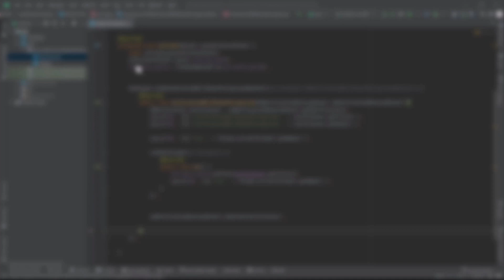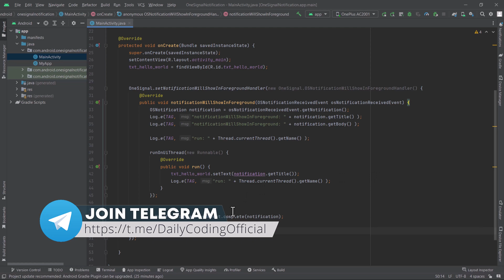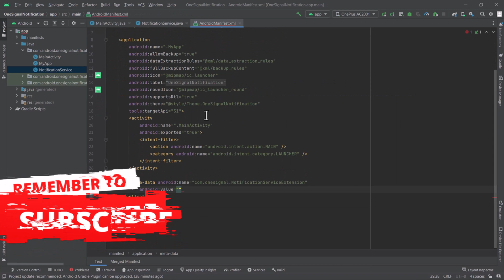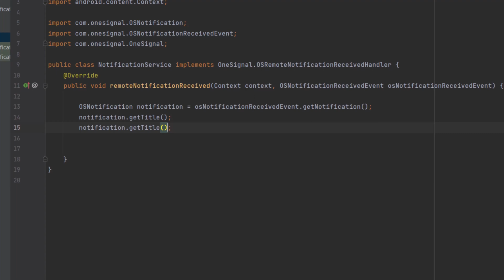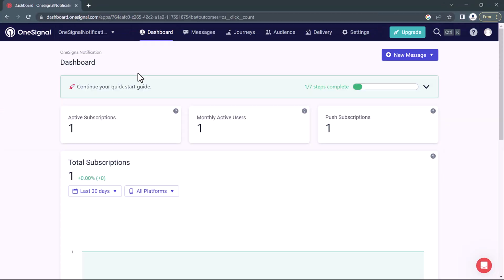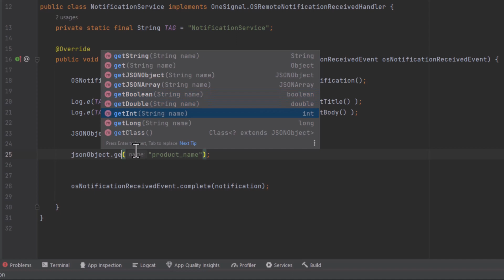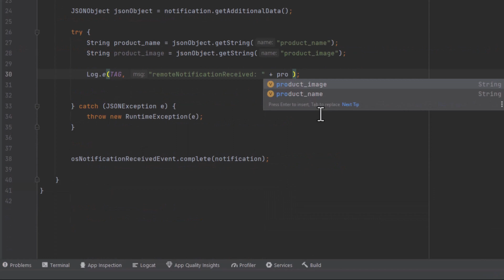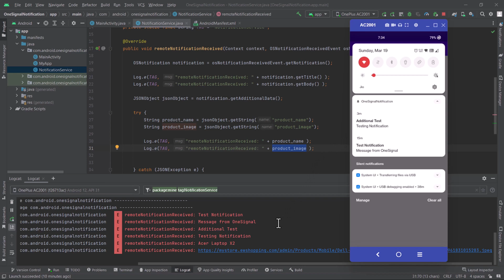OneSignal Push Notification Service implentation in Android Studio | OneSignal Background Service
OneSignal Push Notification Srevice implentation in Android Studio | NotificationServiceExtension - OSRemoteNotificationReceivedHandler.

📌 ADD THIS IN THE MANIFEST
meta-data android:name="com.onesignal.NotificationServiceExtension"
            android:value="your-package.NotificationService"

📌 Available Resources Links:
🔗 Git Project Link:

📜 References:
🔗 Google Docs Link:

1. It's free (you just need the google mail account)
2. Up to date (every my videos in your mail)
3. Help me to grow up this channel